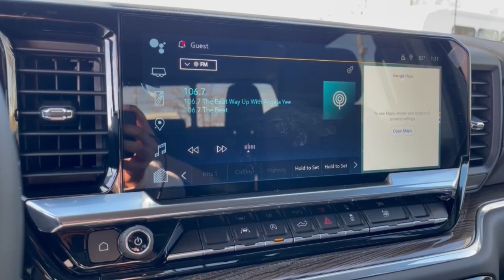2024 Chevrolet Silverado_1500 Columbus, London, Springfield, Hilliard, Dublin, OH CF4T158877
Summit White New 2024 Chevrolet Silverado_1500 RST available in Columbus, Ohio at Mark Wahlberg Chevrolet. Servicing the London, Springfield, Hilliard, Dublin, OH area.

2024 Chevrolet Silverado 1500 4D Crew Cab RST Summit White 4WD 10-Speed Automatic EcoTec3 5.3L V8 15/20 City/Highway MPGbr10-Speed Automatic 4WD Black Cloth. Tax title license and dealer fees (unless itemized above) are extra. Not available with special finance or lease offers. The features and options listed are for a new Chevrolet and may not apply to this specific vehicle. You may be eligible for additional incentives see dealer for details. Price includes: $1750 - GM Bonus Cash. Exp. 01/31/2024 $750 - Chevrolet Consumer Cash Program. Exp. 01/31/2024
Convenience Package|Convenience Package II|High Capacity Suspension Package|Preferred Equipment Group 1SP|Standard Suspension Package|Trailering Package|2 USB Data Ports|6 Speakers|6-Speaker Audio System|AM/FM radio: SiriusXM with 360L|Dual Rear USB Ports (Charge Only)|Premium audio system: Chevrolet Infotainment 3 Premium|Premium Bose 7-Speaker Sound System|Radio data system|Radio: Chevrolet Infotainment 3 Premium System|SiriusXM w/360L|Steering Wheel Audio Controls|Air Conditioning|Automatic temperature control|Dual-Zone Automatic Climate Control|Electric Rear-Window Defogger|Front dual zone A/C|Rear window defroster|120-Volt Bed Mounted Power Outlet|120-Volt Interior Power Outlet|Bluetooth For Phone|EZ Lift Power Lock & Release Tailgate|Power driver seat|Power Front Windows w/Driver Express Up/Down|Power Front Windows w/Passenger Express Down|Power Rear Windows w/Express Down|Power steering|Power windows|Remote keyless entry|Remote Vehicle Starter System|Steering wheel mounted audio controls|Universal Home Remote|Auto-Locking Rear Differential|Speed-sensing steering|Traction control|Wrapped Steering Wheel|4-Wheel Disc Brakes|ABS brakes|Dual front impact airbags|Dual front side impact airbags|Electrical Steering Column Lock|Front anti-roll bar|Front wheel independent suspension|Keyless Open & Start|Low tire pressure warning|Occupant sensing airbag|Overhead airbag|Brake assist|Electronic Stability Control|Auto High-beam Headlights|Delay-off headlights|Front fog lights|Fully automatic headlights|Panic alarm|Security system|Theft Deterrent System (Unauthorized Entry)|Electronic Cruise Control|Speed control|170 Amp Alternator|220 Amp Alternator|Auxiliary External Transmission Oil Cooler|External Engine Oil Cooler|All-Star Edition|Bumpers: body-color|Electronic Transmission Range Selector Shifter|Front LED Fog Lamps|Heated door mirrors|Heated Power-Adjustable Outside Mirrors|High Gloss Black Mirror Caps|IntelliBeam Automatic High Beam On/Off|LED Cargo Area Lighting|Power door mirrors|Rear step bumper|Single Outlet Exhaust|Standard Tailgate|12.3 Multicolor Reconfigurable Digital Display|Automatic Emergency Braking|Chevrolet Connected Access Capable|Cloth Seat Trim|Color-Keyed Carpeting Floor Covering|Compass|Driver door bin|Driver vanity mirror|Floor Mounted Center Console|Following Distance Indicator|Forward Collision Alert|Front Pedestrian Braking|Front reading lights|Front Rubberized Vinyl Floor Mats|HD Rear Vision Camera|Heated Steering Wheel|Heated steering wheel|Illuminated entry|Inside Rear-View Mirror w/Tilt|Lane Keep Assist w/Lane Departure Warning|OnStar & Chevrolet Connected Services Capable|Outside temperature display|Overhead console|Passenger vanity mirror|Rear reading lights|Rear Rubberized-Vinyl Floor Mats|Tachometer|Telescoping steering wheel|Tilt steering wheel|Trailering App|Trip computer|Voltmeter|Wi-Fi Hot Spot Capable|Wireless Charging|10-Way Power Driver Seat w/Lumbar|40/20/40 Front Split-Bench Seat|Front Bucket Seats|Heated Driver & Front Outboard Passenger Seats|Heated front seats|Rear 60/40 Folding Bench Seat (Folds Up)|Split folding rear seat|Front Center Armrest w/Storage|Passenger door bin|Front Frame-Mounted Black Recovery Hooks|Hitch Guidance|Hitch Guidance w/Hitch View|Integrated Trailer Brake Controller|Alloy wheels|Wheels: 18 x 8.5 Bright Silver Painted Aluminum|Wheels: 20 x 9 High Gloss Black Painted Alum|Deep-Tinted Glass|Power Sliding Rear Window w/Rear Defogger|Variably intermittent wipers|3.23 Rear Axle Ratio